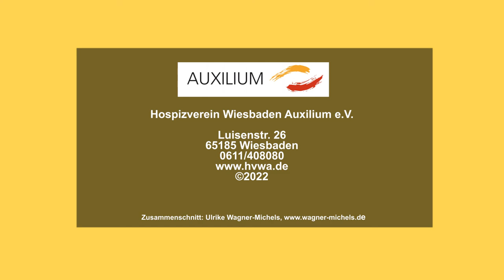24. Hospiztag in Wiesbaden - Vortrag Prof. Dr. Schmid -12. März 2022 (ZOOM)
"Dem Leben einen Sinn geben" - Vortrag (ZOOM) von Prof. Dr. Wilhelm Schmid, Berlin anlässlich des 24. Wiesbadener Hospiztages am 12. März 2022.